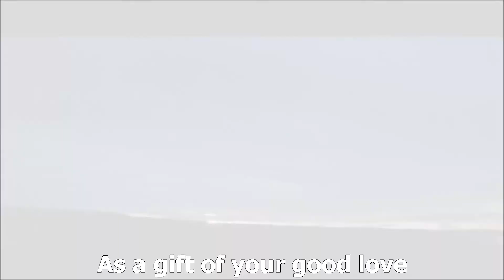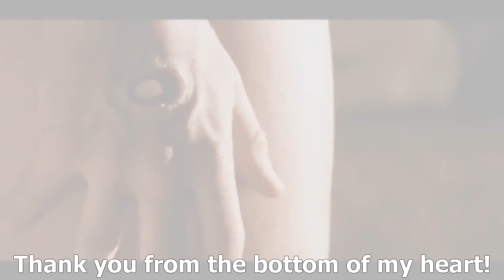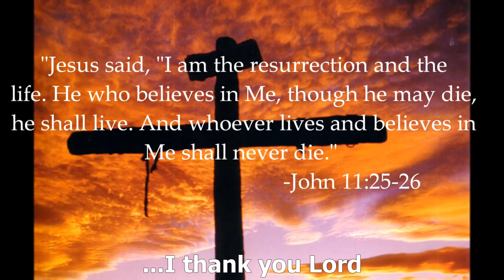Thank You - Marcos Witt HD SUBS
Thank you for Jesus!